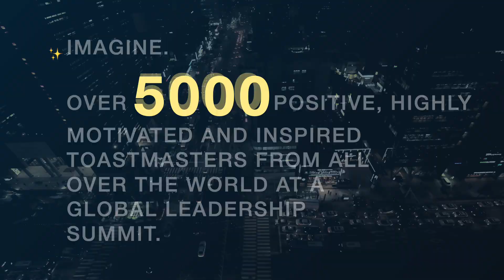The Future of Leadership - Global Leadership Impact Summit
Global Leadership Impact Summit presents:

"The Future of Leadership"

On July 22nd, at the Global Leadership Impact Summit, join the world's most the brightest minds, dynamic and visionary leaders and insightful authors to explore the next frontier of leadership and its impact on the world.

In a rapidly changing global landscape, the need for visionary and adaptive leaders has never been more critical. The “Future of Leadership” is a theme that encapsulates the challenges and opportunities that lie immediately ahead.

FoL encapsulates the urgency to reimagine our roles and seize the opportunities amidst global turmoil.

It is an extraordinary event that will ignite your passion, expand your vision, and equip you with the tools to navigate the complexities of Leadership in the 21st century.

Don't miss this opportunity to be a part of the Global Leadership Impact Summit and shape the future of leadership.

KEYNOTE SPEAKERS:
* Jim Kokocki - International President (2015/16)
* Dr. Lace Secretan - Top Global Leadership Guru. Author of 24 books on Leadership
* Lance Miller - WCPS 2005
* Brent Pattison - CEO
* DR Rozy Rana DTM - Managing
* Aswathy Rajan - Division Director and winner of Leadership Challenge.
* Talha Bin Hamid DTM PDD D122©
* Brahm Memone - founder of Future of Leadership

 . . and many other WCPS champions and winners  and Leaders. …

Date: Saturday July 22nd
Time: 9:30AM EDT (Toronto/New York. -4UTC)